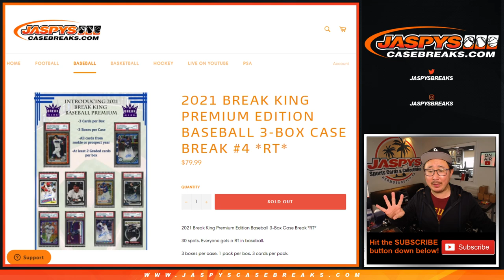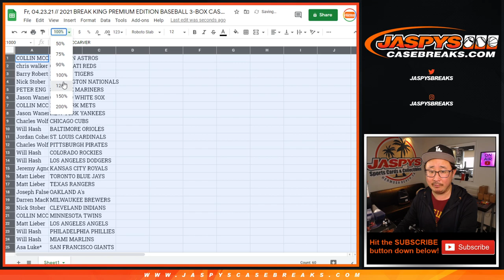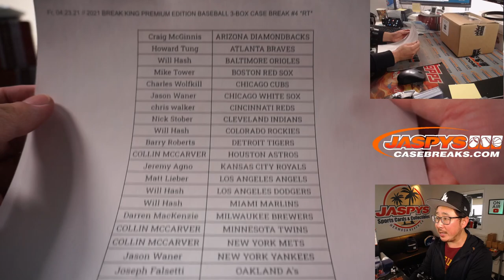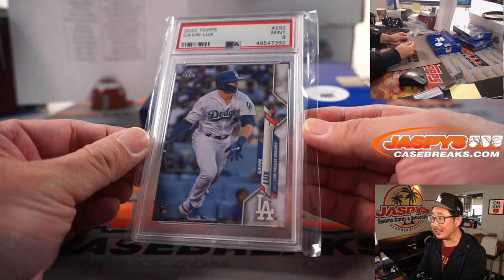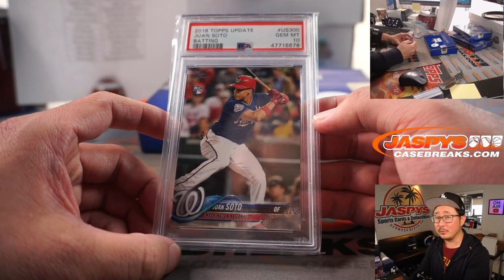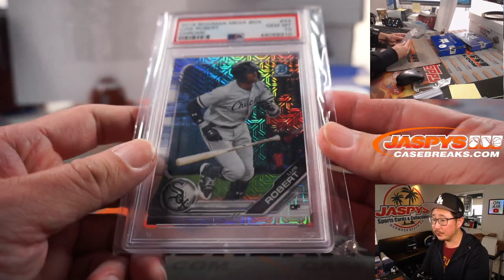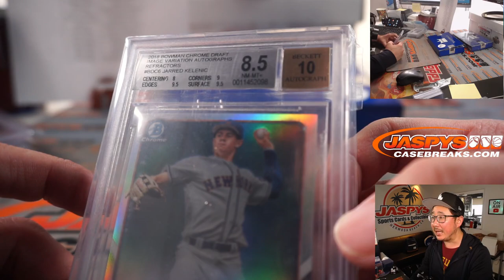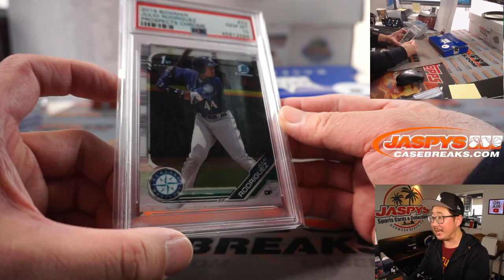Fr, 04.23.21 // 2021 BREAK KING PREMIUM EDITION BASEBALL 3-BOX CASE BREAK #4 *RT*